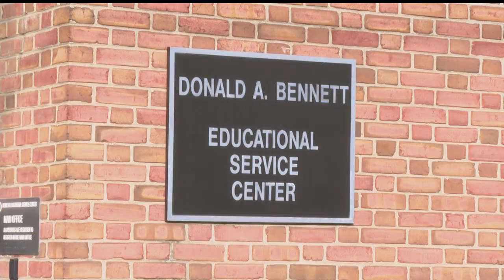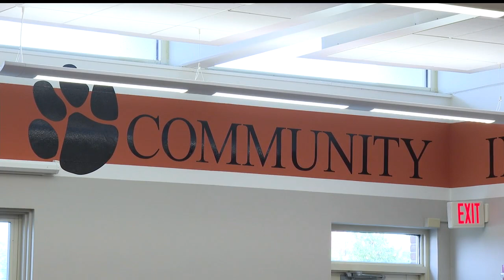Level Up Funding would bring equitable funding to public schools in Pennsylvania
Level Up Funding is a proposal to bring equitable funding to public schools in Pennsylvania.